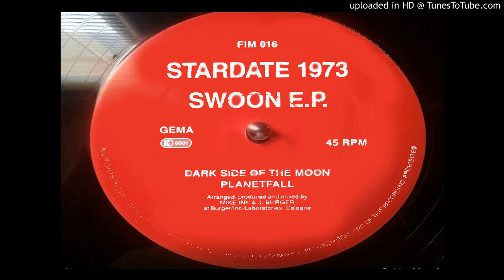Stardate 1973 - Planetfall